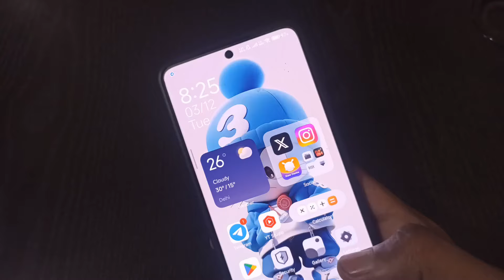Redmi Note 11 Series HyperOS India updates are on the way 🖤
Xiaomi
Redmi
MIUI
POCO
HyperOS
Xiaomi HyperOS